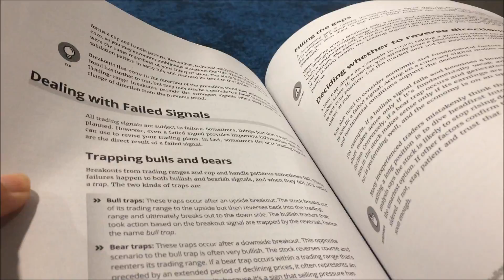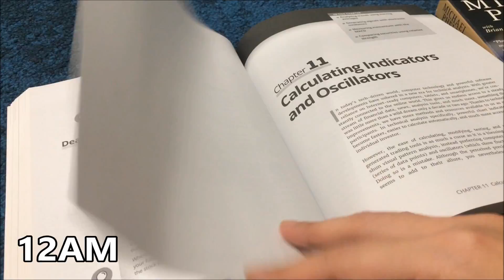HOW TO MANAGE ANGER AND FRUSTRATION | CHANNEL YOUR ANGER | Karen Trader Vlog 039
Learn how to manage anger and frustration and channel your anger to the right place. For me I choose to turn anger into motivation and channeling anger into productivity.

There are many ways to channel anger, one of the ways is to channel anger into strength and channel anger into positive energy.  It's hard to learn how to manage anger issues but it's easier said than done.

If you can't remove your anger, channeling anger into strength is one of the ways you can operate. I'm not expert on how to manage anger and frustration, I just learn to channel anger into positive energy and strength.

You can turn anger into power with practice. I often like to turn anger into motivation in my work. When you can turn anger into motivation, it can become a very powerful force in your life.

I choose to channel anger into strength in the pool and gym, which helps me go another extra hour because I learn to turn my anger into motivation.

We shouldn't learn how to manage anger issues by suppressing our anger, we should channel anger into productivity, which is absolutely possible. This is one of the best ways to channel anger in my opinion.

Whenever I'm angry, I'll just turn the anger into motivation in my work and also in the gym. I still have a long way to go when it comes to learning how can i control my anger, but at least I'm better at managing anger issues as compared to when I first started out.